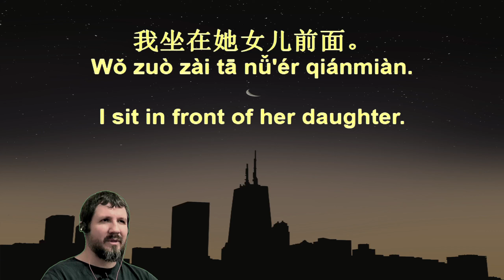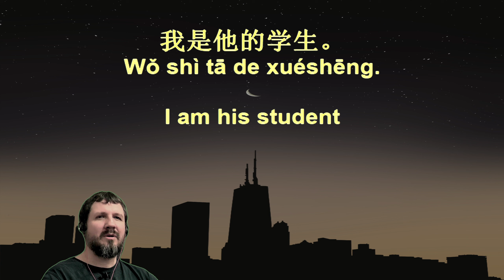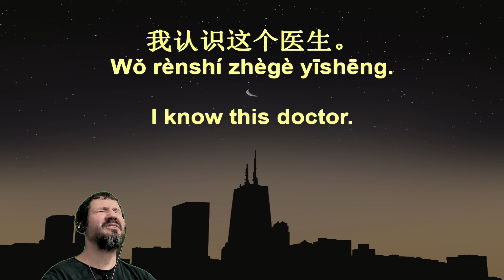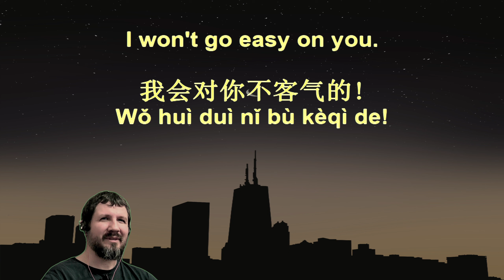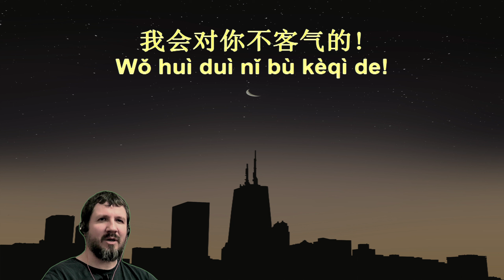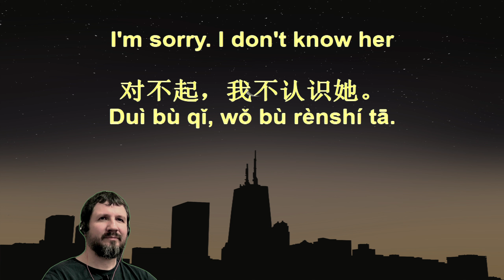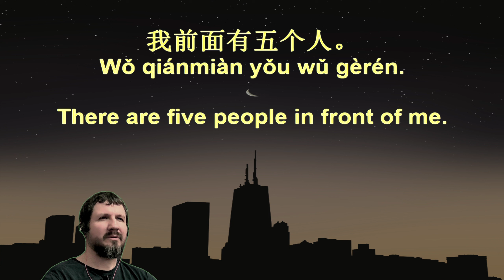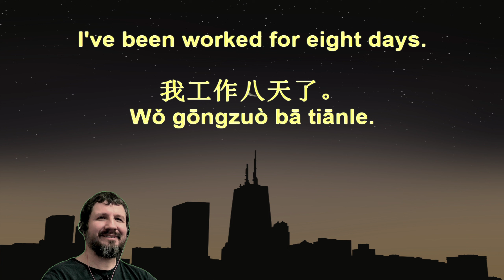7 Minute Chinese 130